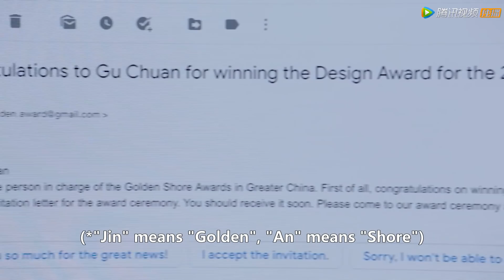EP15 Clip “心机”顾川靠猫追媳妇？！结果闹乌龙分不清猫咪的公母【乌鸦小姐与蜥蜴先生 Miss Crow With Mr. Lizard】